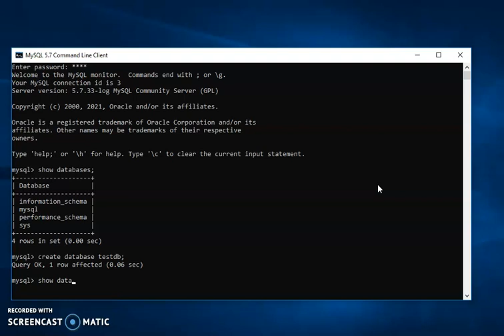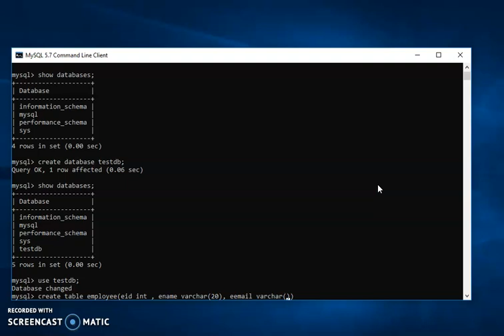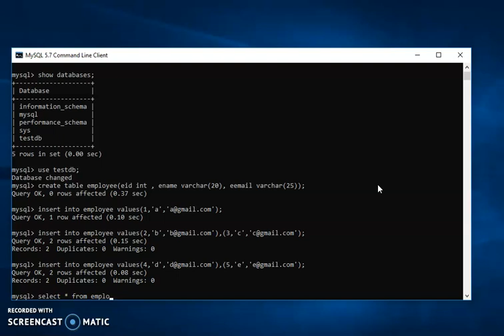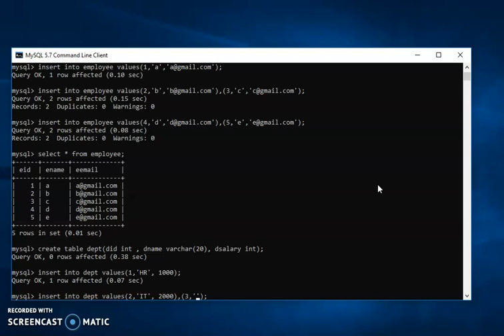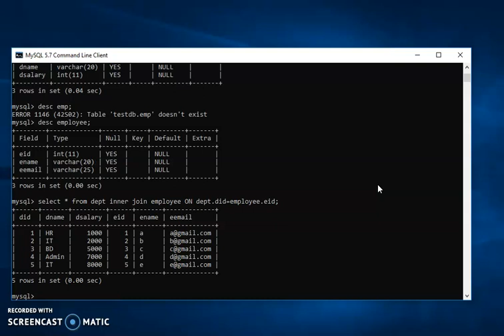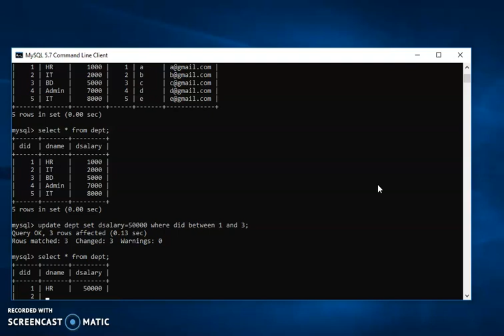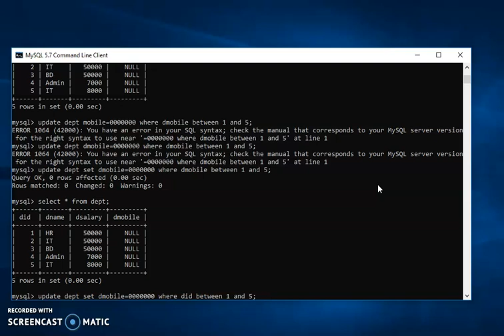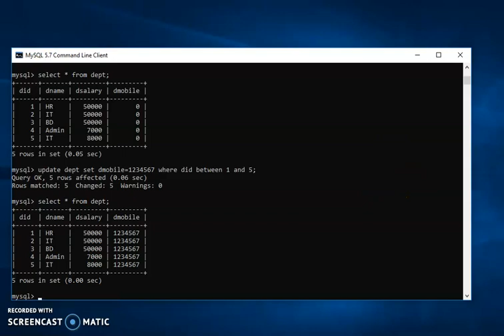basic mysql commands for java developers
basic mysql commands
MySQL is an open-source relational database management system, and we can store our data information in this database and we can update delete merge like these operation also use time to time when we need to change anything